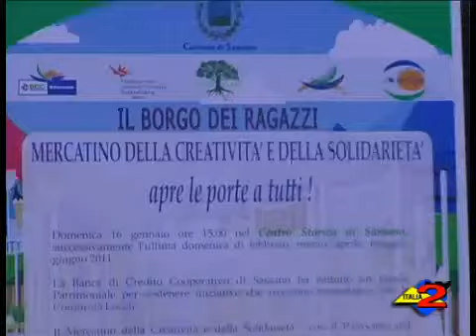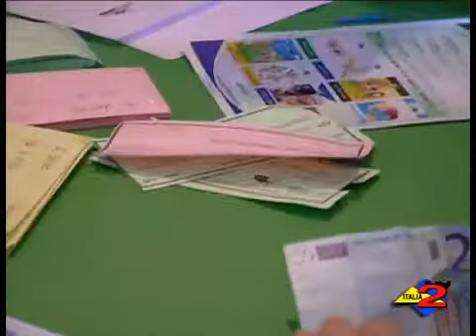Sono stati inaugurati a Sassano i Mercatini della Creatività e della Solidarietà. 17-1-2011.mp4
Italia 2 tv 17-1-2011 Sono stati inaugurati ieri a Sassano i Mercatini della Creatività e della Solidarietà.